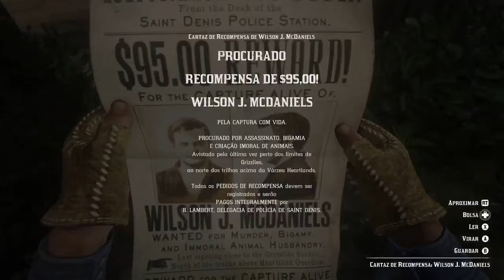Red Dead Redemption 2 - As Benevolências do Conhecimento - Parte II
Eai pessoal estou deixando para vocês toda a historia de Red Dead Redemption 2 (ou pelo menos 90% das quests), os vídeos não estão totalmente cortados por conta de ter história, algo o jogo deixa de forma incrível para nós. Então os vídeos podem ser longos ou curtos depende do estilo da missão. Tranquilo pessoal, obrigado.